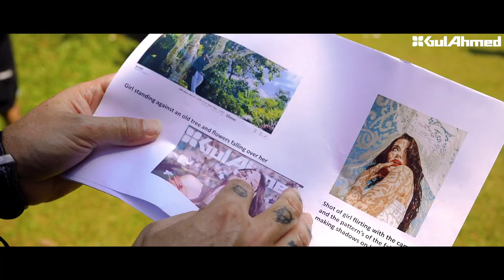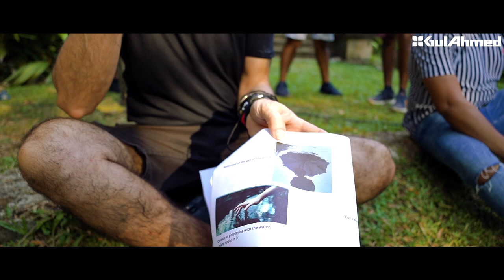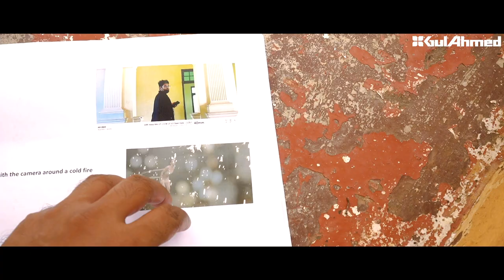GulAhmed Summer Lawn '22 Behind the Scene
Beautiful locations, stunning models and an unforgettable shoot, here’s a behind the scene look at the GulAhmed Summer Lawn '22 feature ad.
or visit your nearest store.